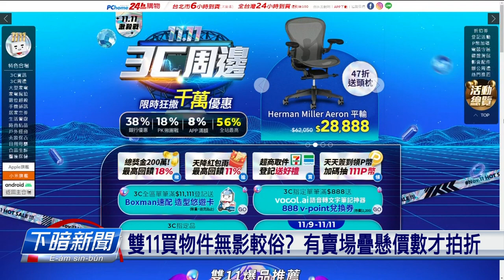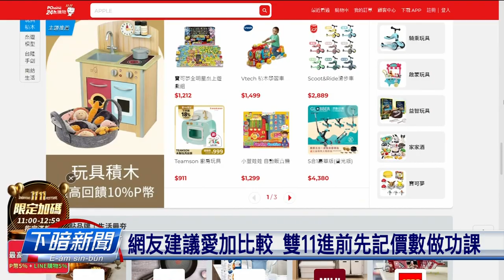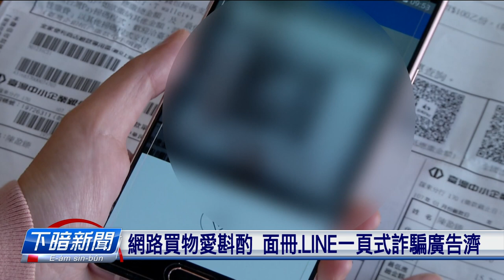雙11買物件無影較俗？ 有賣場疊懸價數才拍折 | 公視台語台 | 20231111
今仔日是雙11，網路電商和一寡通路攏咧宣傳、價數削落底，毋過嘛有消費者發現，根本就沒影有偌俗。所以建議民眾，仝款愛比價數才袂食虧。警方嘛提醒，買物件愛選有信用的平台，尤其是出現佇一寡社交平台的廣告，毋通看著俗的就共買。

四節新聞 ：　逐工（每天）09:00 / 12:00 / 15:00（拜一至拜五） / 19:00